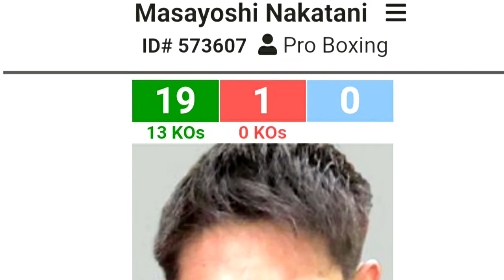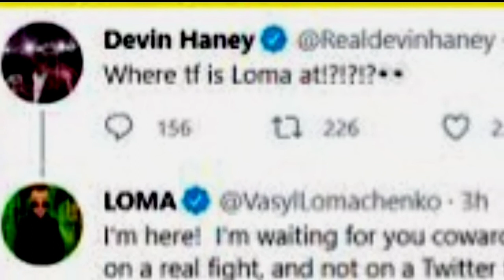🔴LOMA VS NAKATANI SUNOD! | TEOFIMO LOPEZ UMATRAS KAY LOMA SA REMATCH!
This video is about an upcoming fight between Vasily Lomachenko and Japanese fighter Masayoshi Nakatani as main event fight according to ESPN.

Masayoshi who had a comtroversial loss over Teofimo Lopez and was a robbery giving Lopez a unanimous 12 rounds decision win.

Lomachenko wants his title back that he lost to Teofimo but Lopez closed the door for that rematch for some amusing reasons.

Will Lomachenko take back his title if the rematch with Lopez happens?

Can Lomachenko overcome a much taller and high ranking fighter Nakatani in their main event fight??

Please stay safe mga kamaos!